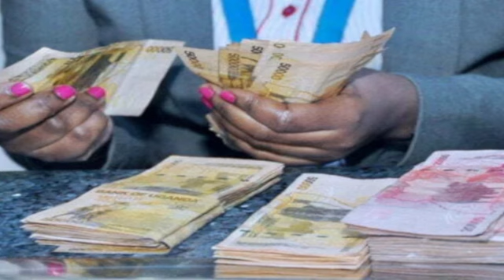BREAKING NEWS BANNA UGANDA BATABUKIDDE ABABAKA ABAKOLAGANA NE MUSEVENI! MULYE ENKWE NAYE TUBALINZE